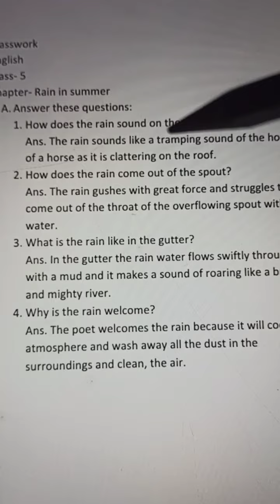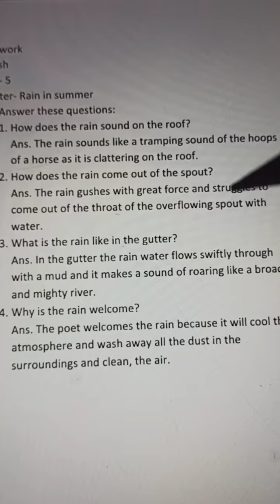Classwork, English, Class 5, Chapter- Rain in Summer, Date 26/06/2021